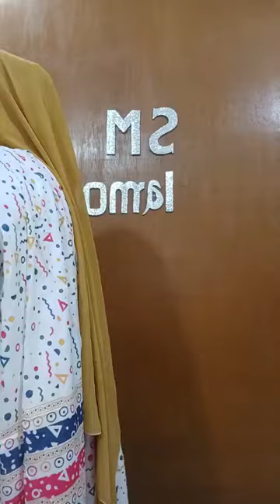মাত্র: ৬৫০ টাকায় ১৬০০/১৭০০ টাকার আকর্ষণীয় ডিজাইনের থ্রি পিস।Three piece collection